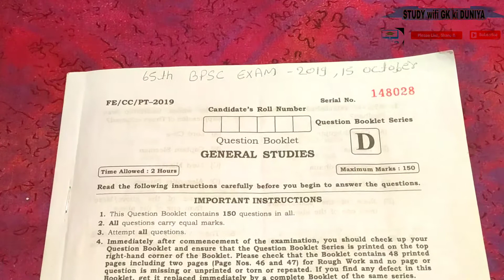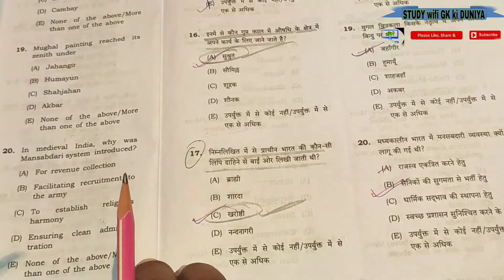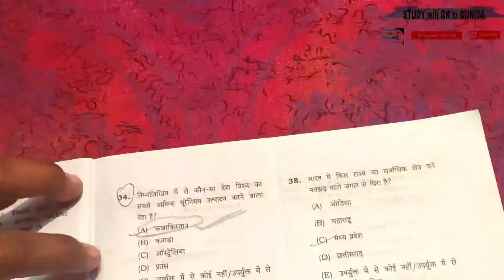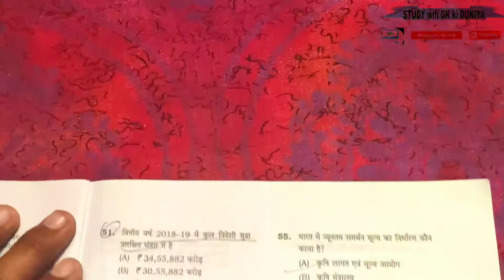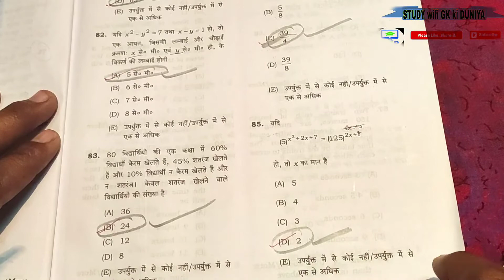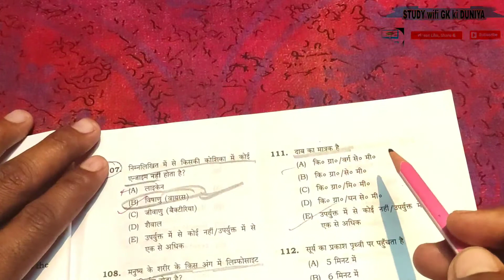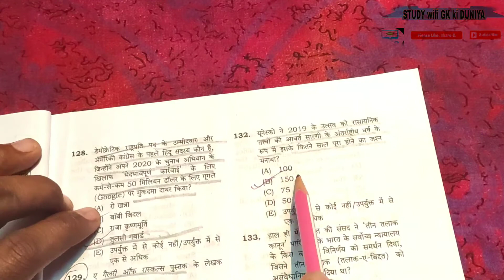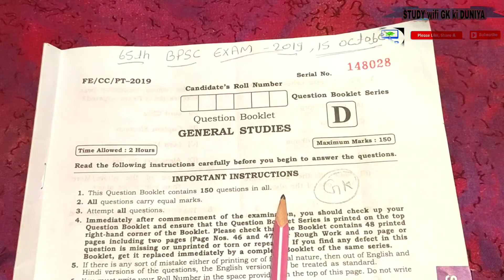65th BPSC 2019 📃📖QUESTION PAPER WITH FULL SOLUTION ,🔥 15 october 2019,📜 government answer key📜